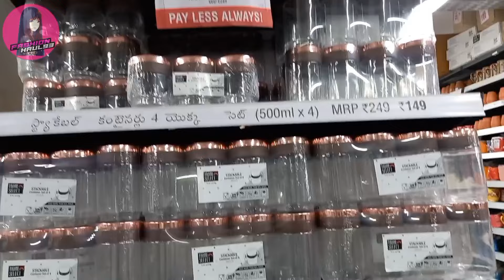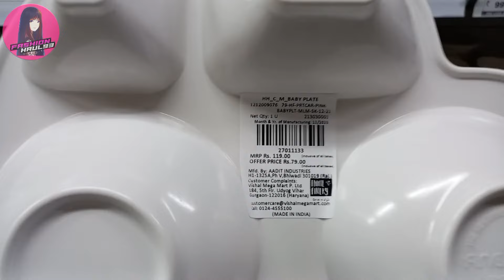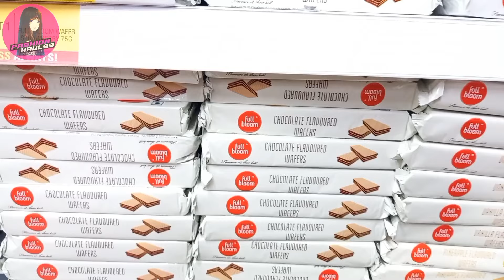Vishal Mega Mart🔥VishalMart Kitchen Products Buy 1 Get 1 Free🔥VishalMart Today Offers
Vishal Mega Mart Kitchenware And Home Decorative Product Under 99 Rs For New Year
 kitchen product under 99rs for Winter
Vishal Mega Mart Offers Today
Vishal Mart
winter kitchenwarehouseproductoffer
buy1Get1Freeoffer
Vishal Mega Mart latest summer collection
Vishal Mega Mart new Arrivals
cheaper than
New year 2024 offer
2024 offer
Winter offers 2023
winter 2024 offer
New year offer
 2024 offer
2024 offer buy one get one free
smart Bazaar Diwali
DMart
d Mart offer today
d Mart new product
d Mart offers
d Mart Diwali offer
Diwali special
Diwali video
Diwali offer
Diwali discount
Diwali product
Vishal Mart
winter 2024 offer
winter sale
winter offer
new offer
 Vishal Mega Mart home decorative product
 Vishal Mega Mart kitchenwear and home decorative under 99 rs Vishal Mega Mart under 99 rs product
Vishal Mart
Vishal Mall
Vishal Mega